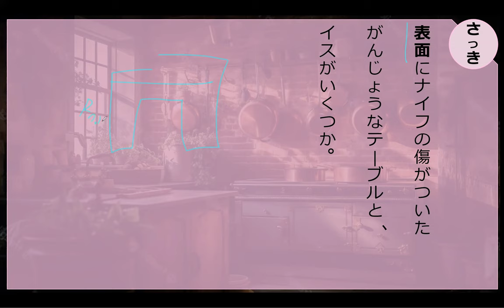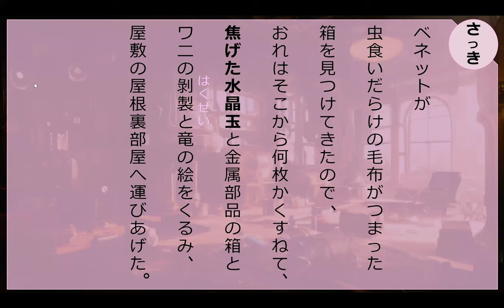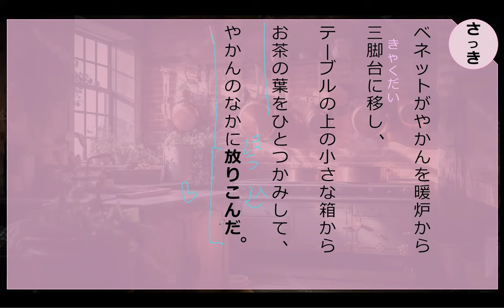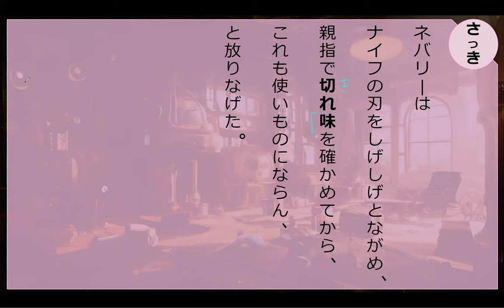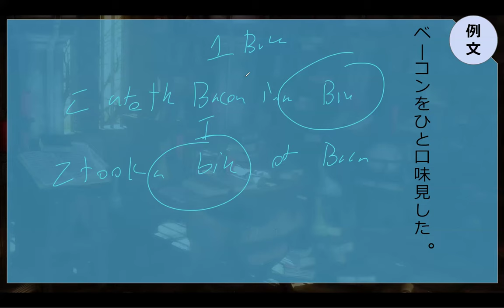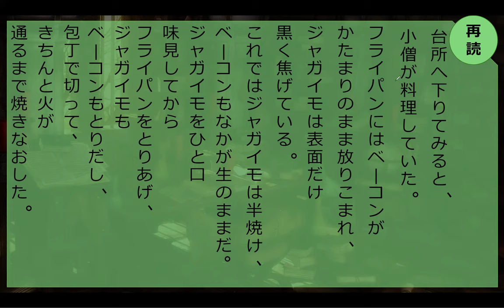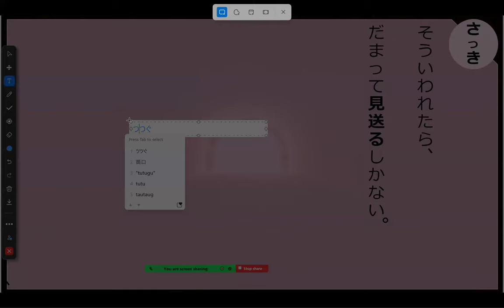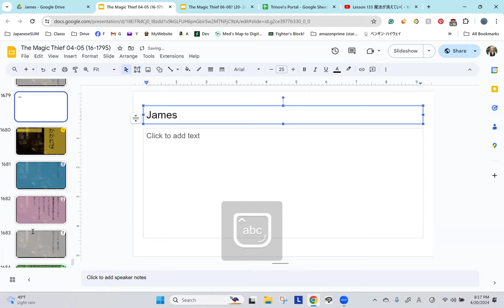Lesson 134 魔法が消えていく